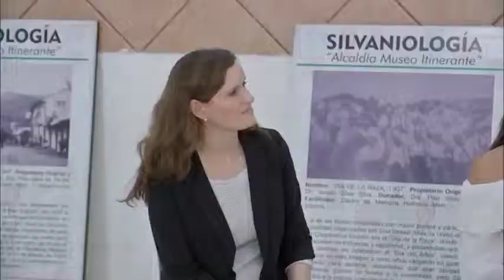Proyectos | Silvania, Cundinamarca abrió sus puertas a POETA YouthSpark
Silvania, Cundinamarca abrió sus puertas a POETA YouthSpark, un proyecto de Microsoft Filantropía que busca empoderar a través de la tecnología a jóvenes en América y el Caribe. Gracias a esta oportunidad, un nuevo camino inicia para los jóvenes que desde sus conocimientos y creatividad están dispuestos a luchar por sus sueños y A convertirse en agentes de transformación.